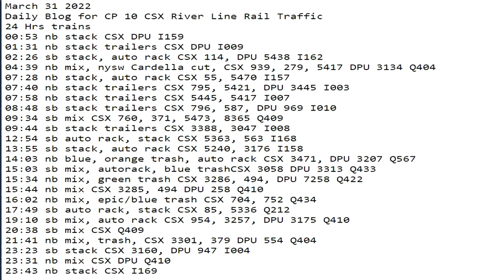March 31 2022 24 Hrs CSX Trains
24 Hrs trains
00:53 nb stack CSX DPU I159
01:31 nb stack trailers CSX DPU I009
02:26 sb stack, auto rack CSX 114, DPU 5438 I162
04:39 nb mix, nysw Cardella cut, CSX 939, 279, 5417 DPU 3134 Q404
07:28 nb stack, auto rack CSX 55, 5470 I157
07:40 nb stack trailers CSX 795, 5421, DPU 3445 I003
07:58 nb stack trailers CSX 5445, 5417 I007
08:48 sb stack trailers CSX 796, 587, DPU 969 I010
09:34 sb mix CSX 760, 371, 5473, 8365 Q409
09:44 sb stack trailers CSX 3388, 3047 I008
12:54 sb auto rack, stack CSX 5363, 563 I168
13:55 sb stack, auto rack CSX 5240, 3176 I158
14:03 nb blue, orange trash, auto rack CSX 3471, DPU 3207 Q567
15:03 sb mix, autorack, blue trashCSX 3058 DPU 3313 Q433
15:34 nb mix, green trash CSX 3286, 494, DPU 7258 Q422
15:44 nb mix CSX 3285, 494 DPU 258 Q410
16:02 nb mix, epic/blue trash CSX 704, 752 Q434
17:49 sb auto rack, stack CSX 85, 5336 Q212
19:10 sb mix, auto rack CSX 954, 3257, DPU 3175 Q410
20:38 sb mix CSX Q409
21:41 nb mix, trash, CSX 3301, 379 DPU 554 Q404
23:23 sb stack CSX 3160, DPU 947 I004
23:31 nb mix CSX DPU Q410
23:43 nb stack CSX I169